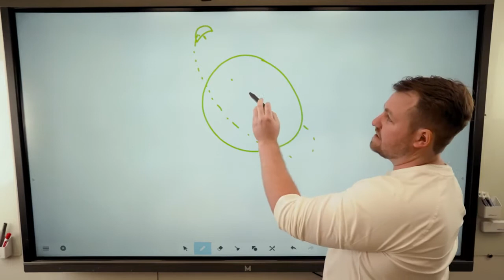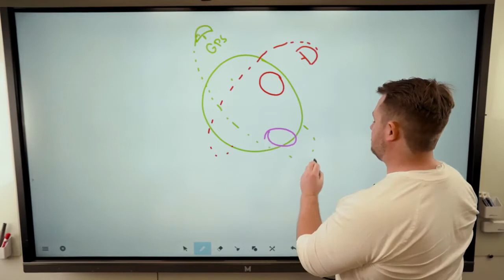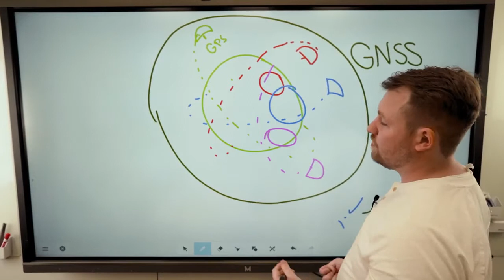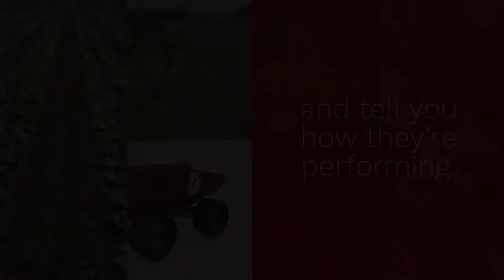The Difference Between GPS & GNSS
Watch our new video to learn how GPS & GNSS works and the difference between the two.

In simple terms, GNSS is the term for the overarching umbrella of global navigational satellite systems under its network:
    GPS = USA
    GLONASS = Russia
    BeiDou = China/Asia
    Galileo = Europe

One of the vital pieces to the Inertial Sense navigation system is GPS, or as we know it across the world, as GNSS.

GPS stands for global positioning system. GNSS stands for global navigation satellite system.
The difference between GPS or GNSS is basic. It is a position that we receive on the earth that comes from a satellite. We send a message up to the satellite, and it comes back down to tell us our location. These satellites revolve around the earth. This satellite particularly, specific to the US or to the Americas, is called GPS.

GNSS is more broad because the satellite covers a wider scope. Europe has its own constellations of satellites that are revolving. Australia has its own constellations and satellites that are revolving around the earth. China also has satellites that are revolving around the earth.
The entire network, composed of GPS constellations, including Beidou, Galileo, Glonass, all make up what we call GNSS.

No matter which market you are in, our sensor is going to ping those satellites and be able to tell you exactly where you are. It is a global network of satellites that are working in harmony to give you a position.

If you have any questions about which constellations we support, which ones will work with our sensors, give us a call or visit our website to chat, and we will be more than happy to help you find what is best for you.